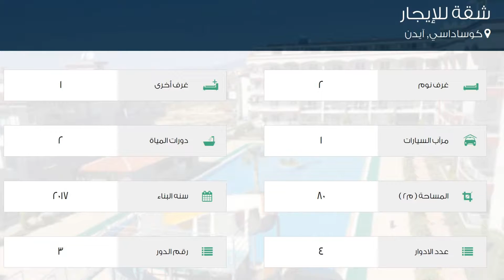شقة للإيجار في شارع يسيل الإطارات كاديسي, كوساداسي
تفاصيل العرض:-

رقم: 2070802

ميزات:-

2 الغرف, 1 غرف أخرى, 2 عدد دورات المياه, 1 سعة مرآب السيارات, 4 عدد الأدوار, 3 رقم الدور, 2017 سنة البناء, كهرباء, انترنت, غاز, مسبح, تكييف, مطبخ مجهز, مطل على المدينة, , سكني, مصعد, حديقة, صالة